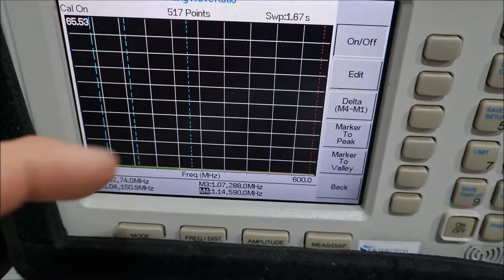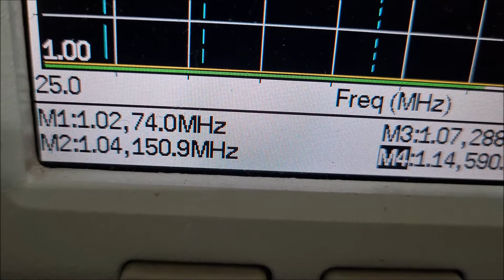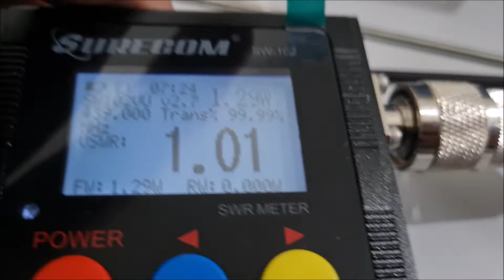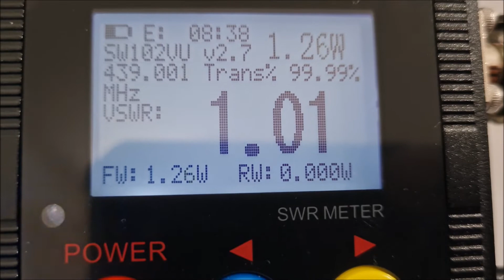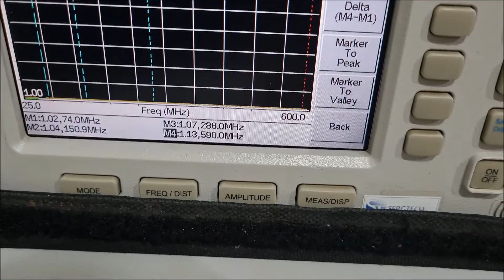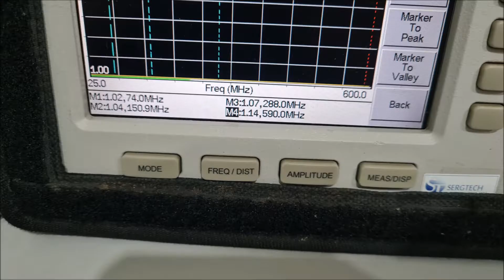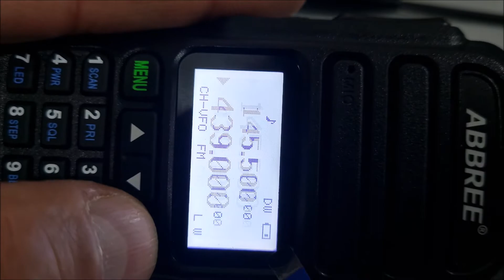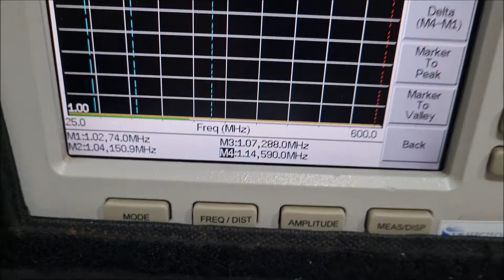SITE MASTER WATTÍMETRO VHF UHF CARGA RF ESPECIAL 50 OHM PROFISSIONAL ✅ SIGA O CANAL✅ MUITO OBRIGADO!